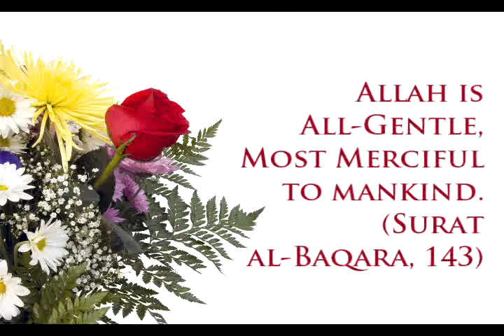THE LION THANKS HIS RESCUER